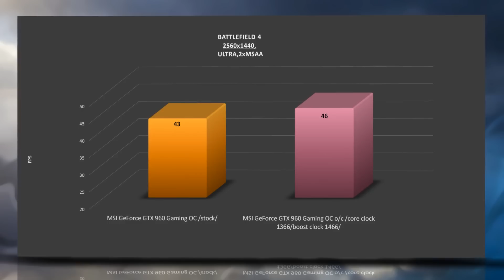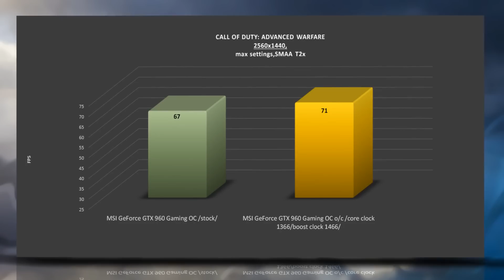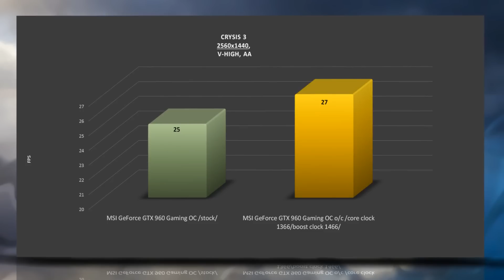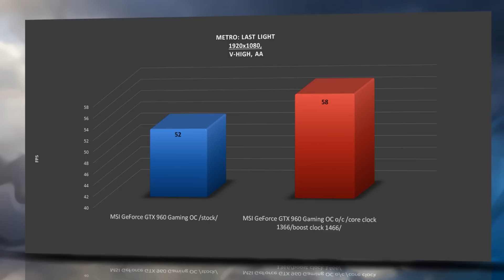MSI GeForce GTX 960 Gaming OC [stock vs o/c] OVERCLOCK BENCHMARKS 1440p 1080p / TEMP NOISE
OFFICIAL OVECLOCKGAME AND SYNTHETICS TESTS / BENCHMARK /REVIEW OF MSI GeForce GTX 960 Gaming OC

MSI GeForce GTX 960 Gaming OC is based with the new Maxwell GPU and has 1024 cuda cores, 64 Texture Mapping Units and 32 Raster Operating Units. The gDDR5 memory is 2 GB 112 GB/s on a 128-bit wise bus / clocked at 1216/11279 Mhgz.
Overclocked at 1366/1466 Mhz !

MSI GeForce GTX 960 Gaming OC
Nvidia GeForce GTX Titan
AMD Radeon HD 7970 GHz

Tested games and synthetics:
BATTLEFIELD 4, CRYSIS 3, METRO LAST LIGHT, TOMB RAIDER,WATCHDOGS, DRAGON AGE INQUISITION, CALL OF DUTY ADVANCED WARFARE – Tested on 1080p and 1440p

3DMARK FIRESTRIKE

Join and follow Benchmark PC Tech - MultiTechnopark on facebook,twitter and google+